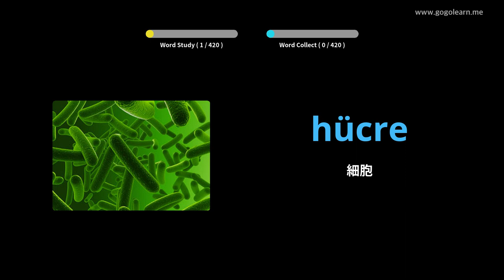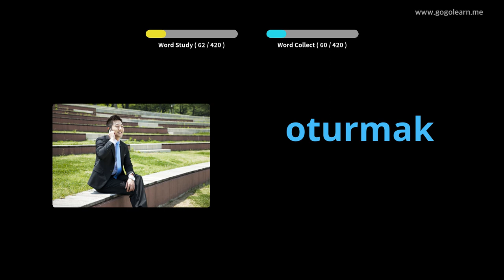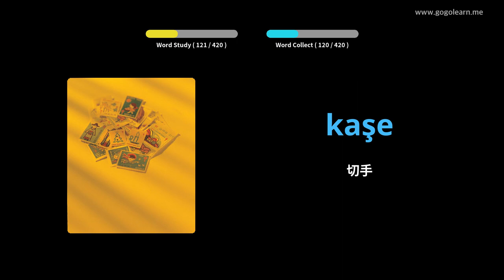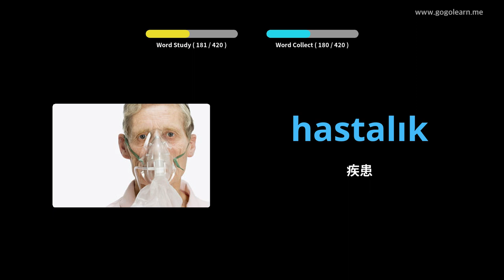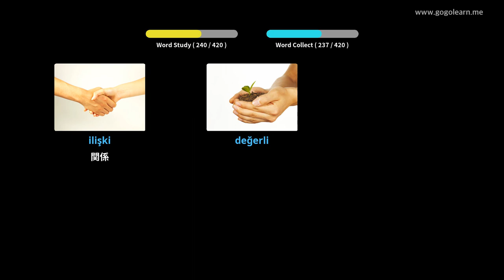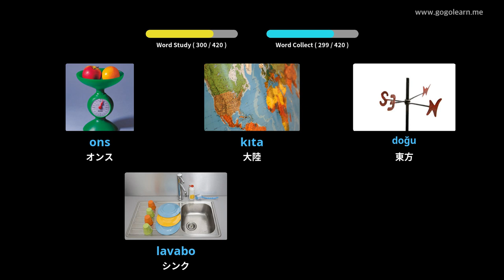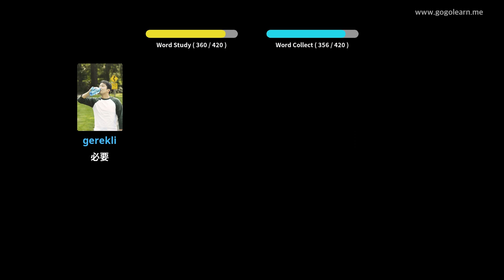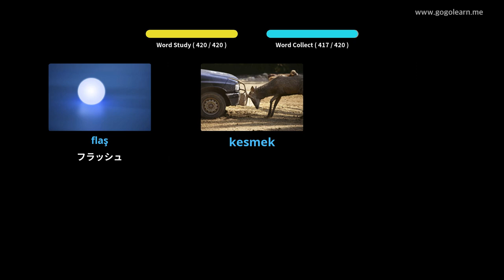写真を通してトルコ語を学ぶ|トルコ語の語彙中学校3 | Golearn